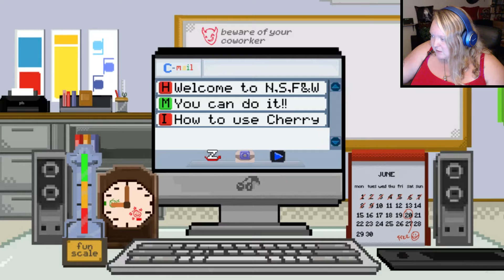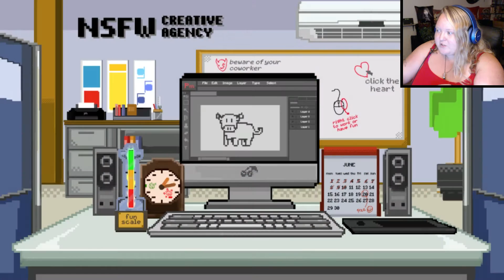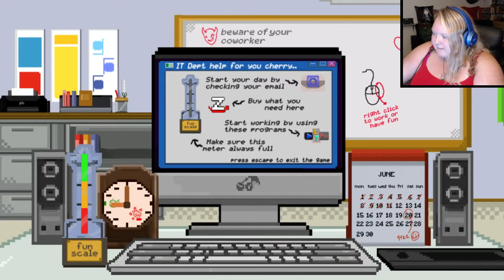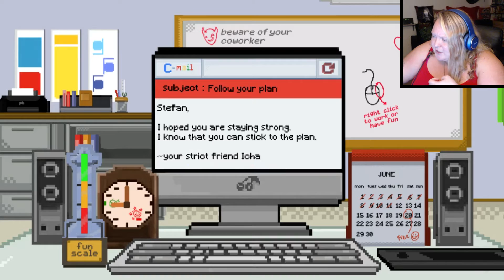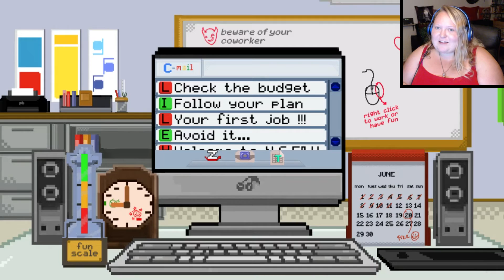NSFW WATCHING PORN ON YOUTUBE